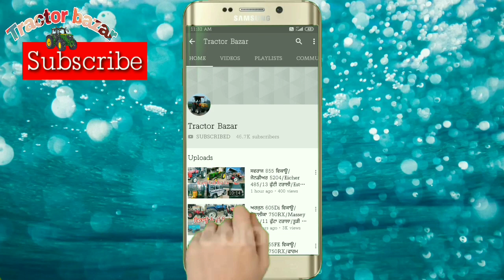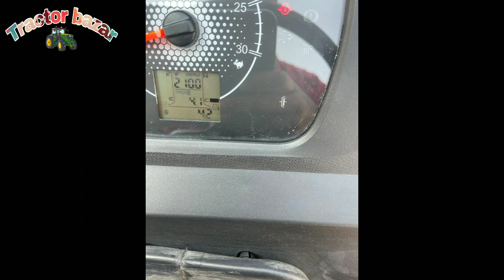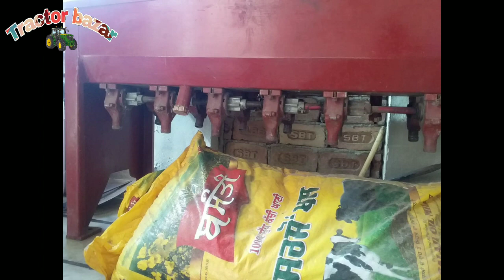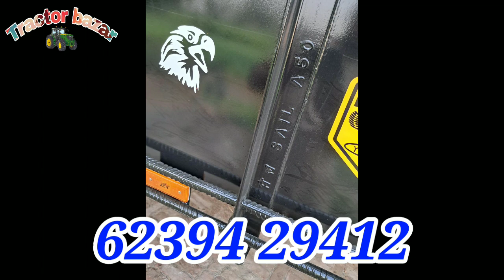15-7 ਟਰਾਲੀ Tara Bilga/John Deere 5310/Arjun Novo 605/Farm 60/7 futta rotaviter /14-7 ਟਰਾਲਾ/Tractor